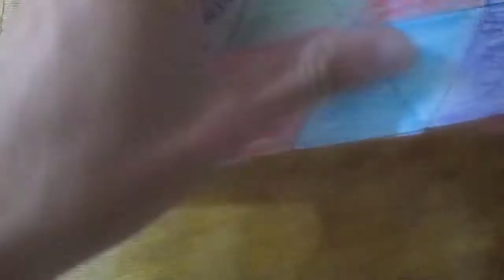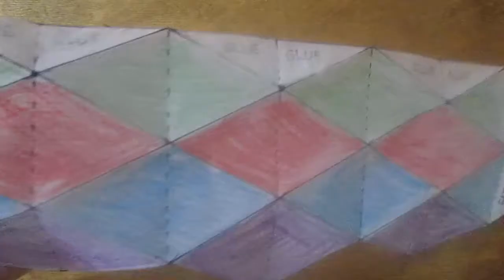DIY- Flextangle Paper Toys for Kids easy Origami Happy Toys Center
DIY   Flextangle Paper Toys for Kids easy Origami Happy Toys Center . how to make